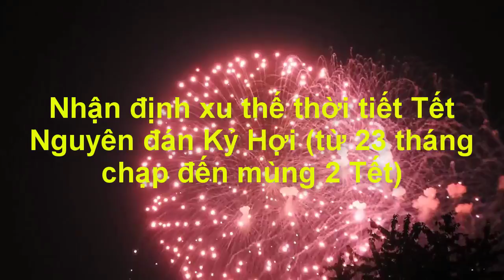Dự báo thời tiết 29/1 : Miền Bắc đầu tuần nắng ấm cuối tuần đón không khí lạnh yếu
Từ hôm nay đến hết tháng 1, miền Bắc sáng sớm có sương mù, trưa chiều nắng 22-24 độ C, thuận lợi cho các hoạt động sắm Tết.
Hôm nay cả miền Bắc nắng nhẹ về chiều, nền nhiệt lúc 13h nhiều nơi tăng lên trên 20 độ, lạnh chỉ còn về đêm và sáng. Nguyên nhân là khối không khí lạnh tăng cường vào đêm thứ sáu đã suy yếu và lệch nhiều về phía biển, trong khi vùng áp thấp phía tây phát triển và mở rộng về phía đông.
Cơ quan khí tượng cho biết, ngày (28/1) không khí lạnh tiếp tục suy yếu, sương mù nhẹ xảy ra vào buổi sáng làm tầm nhìn xa bị giảm xuống dưới một km. Nhiệt độ tại Hà Nội khoảng 17, Sa Pa (Lào Cai) 9.
Đến trưa và chiều, miền Bắc trời chuyển nắng, cao nhất 22-24 độ, riêng vùng lòng chảo ở Lai Châu, Điện Biên lên 25-27 độ C, thuận lợi cho các hoạt động của ngày ông Công, ông Táo.
Kiểu trời ít mưa, sáng sớm có sương mù, trưa chiều trời nắng 22-24 độ, lạnh về đêm và sáng sẽ duy trì đến hết tháng 1. Đến khoảng ngày 1/2, một đợt gió mùa đông bắc yếu tràn xuống, miền Bắc sẽ có mưa và rét ngắn ngày, sau đó sẽ lại quay về tiết trời nắng ấm, thuận lợi cho các hoạt động vui chơi, đón Tết.
Hôm nay mưa miền Trung giảm nhanh do khối không khí lạnh suy yếu. Ngày thứ hai (28/1), từ Thanh Hóa trở vào đến Thừa Thiên Huế trời nhiều mây vào buổi sáng, đến trưa chuyển nắng 24-26 độ C. Các tỉnh từ Đà Nẵng trở vào đến Bình Thuận trời nắng sớm, cao nhất ngày 28-31 độ C.
Dự báo từ nay đến trước ngày 1/2, khi không khí lạnh chưa về miền Trung duy trì trạng thái nắng ráo.
Nam Bộ và Tây Nguyên những ngày cuối tháng 1 và đầu tháng 2 tiếp tục nắng. Nhiệt độ thấp nhất ở Tây Nguyên khoảng 15-18, cao nhất 29-32. Nam Bộ thấp nhất 21-24, cao nhất 33 -35 độ C. Nắng nóng từ 35 độ trở lên xảy ra cục bộ ở các tỉnh miền Đông Nam Bộ.
Dự báo thời tiết - Đêm 28 và ngày 29/01/2019
 Nhiều mây, không mưa, sáng sớm có sương mù và sương mù nhẹ rải rác, trưa chiều giảm mây trời nắng. Gió nhẹ. Đêm và sáng sớm trời rét. Độ ẩm từ 50-98%
Nhiệt độ thấp nhất từ : : 14 - 17 độ, có nơi dưới 13oC
Nhiệt độ cao nhất từ : : 24 - 27 độ, riêng Điện Biên - Lai Châu có nơi trên 27oC
 Nhiều mây, có mưa nhỏ vài nơi, sáng sớm có sương mù và sương mù nhẹ, trưa chiều giảm mây trời nắng. Gió nhẹ. Đêm và sáng sớm trời rét. Độ ẩm từ 53-98%
Nhiệt độ thấp nhất từ : : 15 - 18 độ, vùng núi có nơi dưới 14oC
Nhiệt độ cao nhất từ : : 23 - 26, có nơi trên 26 oC
 Nhiều mây, phía Bắc có mưa vài nơi, sáng sớm có sương mù và sương mù nhẹ, trưa chiều giảm mây trời nắng; phía Nam có mưa vài nơi. Gió nhẹ. Độ ẩm từ 55-98%
Nhiệt độ cao nhất từ : : 23 - 26, có nơi trên 27 oC
 Mây thay đổi, đêm có mưa rào vài nơi, ngày nắng. Gió đông bắc cấp 2-3. Độ ẩm từ 50-96%
Nhiệt độ cao nhất từ : : 26 - 29 độ, phía Nam 28 - 31oC
Tây Nguyên
 Mây thay đổi, đêm không mưa, ngày nắng. Gió đông bắc đến đông cấp 2-3. Độ ẩm từ 40-96%
Nam Bộ
Hà Nội
 Nhiều mây, không mưa, sáng sớm có sương mù và sương mù nhẹ, trưa chiều giảm mây trời nắng. Gió nhẹ. Đêm và sáng sớm trời rét. Độ ẩm từ 55-98%
DỰ BÁO THỜI TIẾT BIỂN
ĐÊM 28 VÀ NGÀY 29/01/2019
Trường gió đông bắc có cường độ trung bình đến mạnh thịnh hành trên khu vực Biển Đông, vùng biển ngoài khơi Trung Bộ và Nam Bộ.
Bắc Vịnh Bắc bộ
 Có mưa vài nơi, sáng sớm có nơi có sương mù.
Tầm nhìn xa :trên 10km, giảm xuống dưới 1 km trong sương mù.
Gió đông bắc đến đông cấp 3 - 4.
Nam Vịnh Bắc Bộ
Tầm nhìn xa :trên 10km, giảm xuống dưới 1km trong sương mù.
Quảng Trị đến Quảng Ngãi
 Có mưa vài nơi.
Tầm nhìn xa : trên 10km.
Gió đông bắc đến đông cấp 4-5.
Bình Định đến Ninh Thuận
 Không mưa.
Gió đông bắc cấp 5.
Bình Thuận đến Cà Mau
 Không mưa.
Gió đông bắc cấp 6, giật cấp 7-8, từ ngày mai gió giảm dần. Biển động.
Cà Mau đến Kiên Giang
 Có mưa rào vài nơi.
Gió đông bắc đến đông cấp 4.
Bắc Biển Đông
Gió đông bắc cấp 5, đêm có lúc cấp 6, giật cấp 7. Biển động.
Kênh Trọng Võ Đình chia sẻ những niềm đam mê của cuộc sống :Tin tức-cờ tướng-phim-ca hát-giải trí...